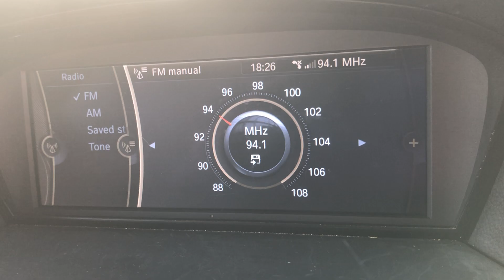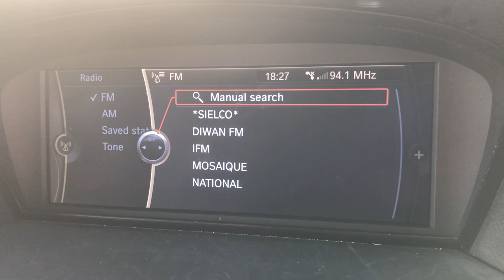FM DX Radio Jannat Tripoli 94.1 MHz From Malta [Tropo]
FM DX Radio Jannat Tripoli 94.1 MHz From Malta [Tropo]. It was caught on 09/09/2022 at around 18:25 PM (UTC+2). Situated around Wied Iz-Zurrieq, moderate tropo was observed towards parts in Tunisia and Libya. The station did not carry any RDS. The first music being heard is ‘Uptown Funk’ by Bruno Mars. As of at least Summer 2023, the station ceased to broadcast, catching this only in the Summer of 2022. It used to broadcast from Libya’s Tarabulus FM Transmitter that houses around 1 kW in transmission power that is approximately 355 kilometres away towards Tripoli. 73 😊

Country: Tripoli, Libya
Estimated Distance: 355 Km
Transmitter: Tarabulus FM Transmitter (1 kW)